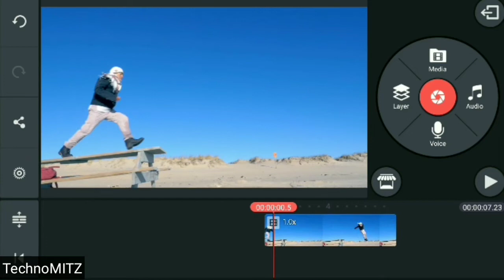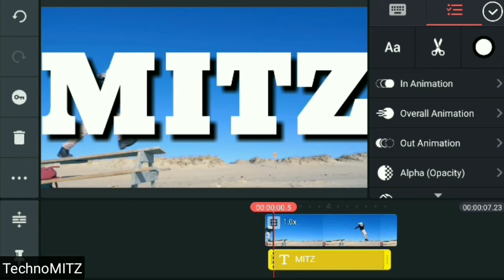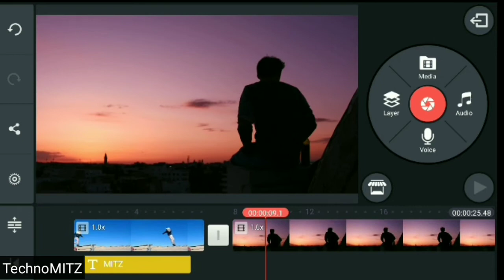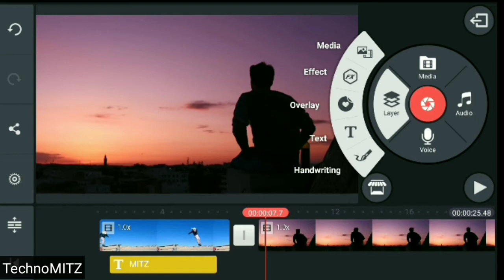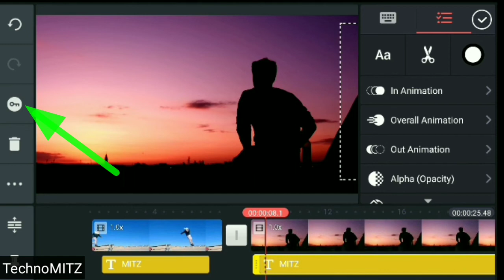Moving Text Behind Object in Kinemaster | Kinemaster Video Editing | Video Text Effect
moving text behind object
kinemaster video effect
text effect by kinemaster